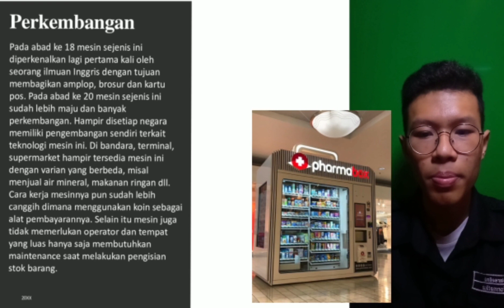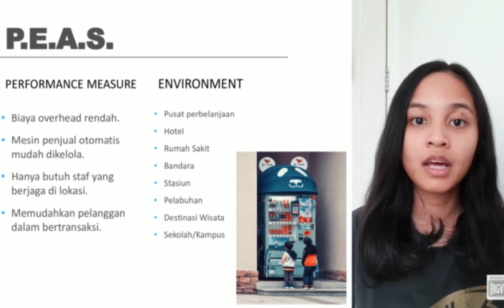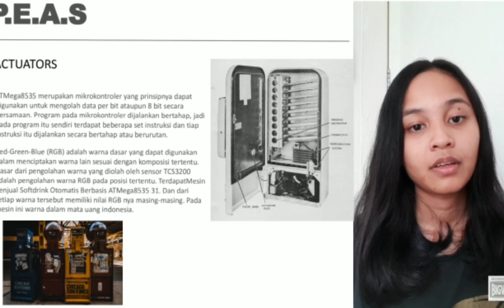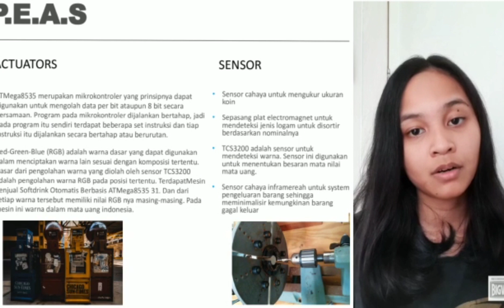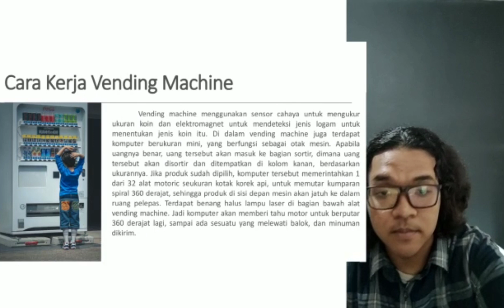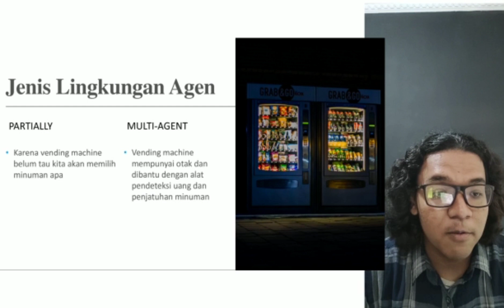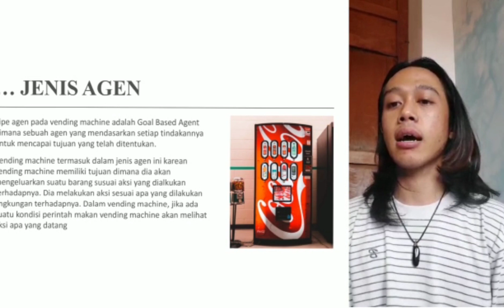Kuiz02 A 10 Vending Machine